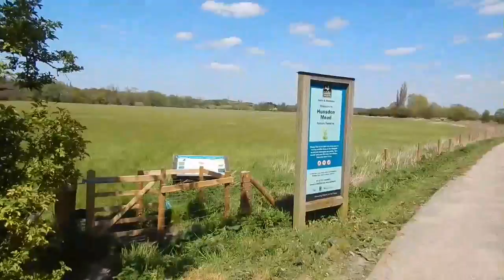England May 4 2016